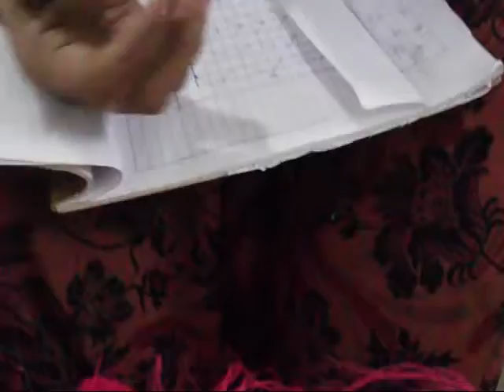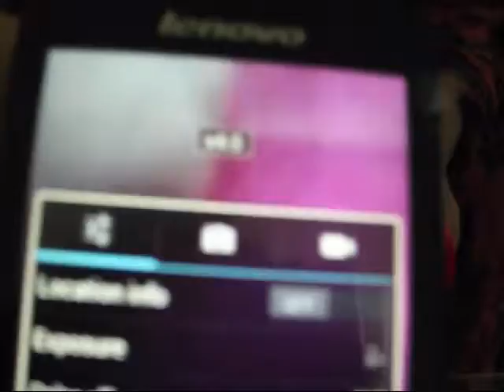KandhKraft DIY: Kandu Petel Cushion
Watch it and enjoy it.